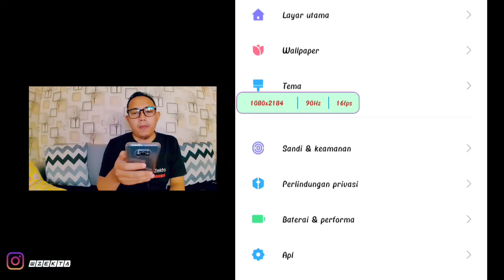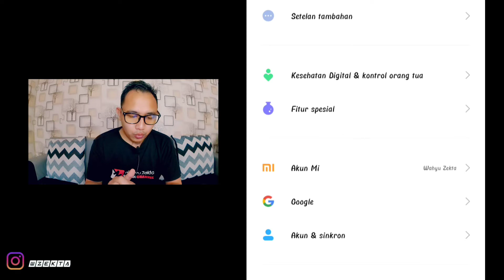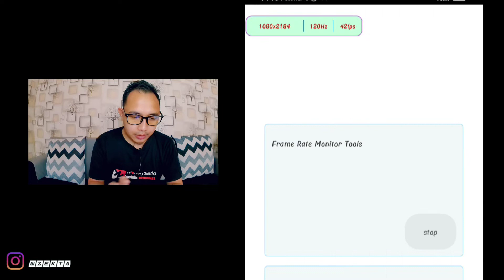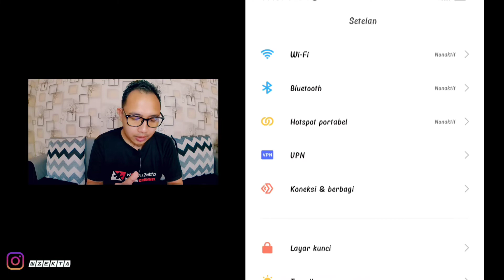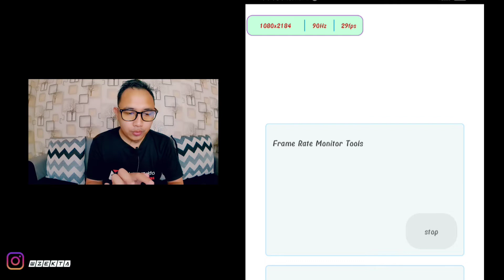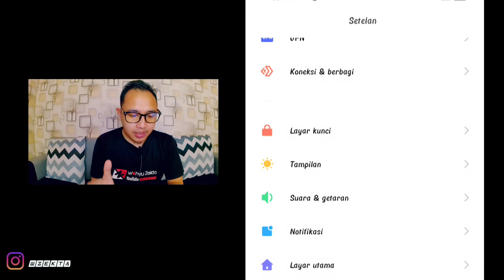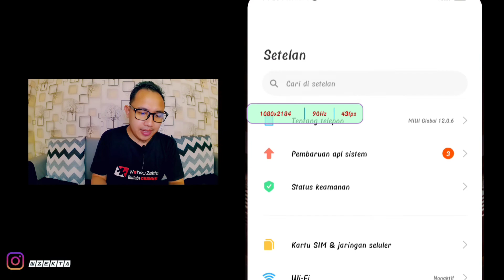Tutorial Unlock 90Hz Refresh Rate Poco X3 NFC/PRO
Poco X3
yuk simak video ini Sampai Selesai... 😊😊 semoga ada info penting di dalamnya yang bisa di petik..

Review Game Android & PC
Kumpulan Tutorial Youtube dan Editing
SemuaTentang Asus Zenfone Max Pro M1
Semua Tentang Xiaomi Poco X3